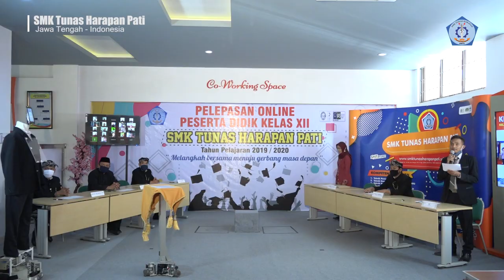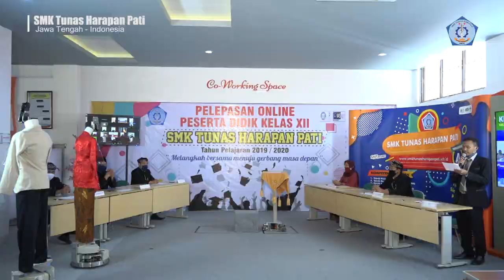PELEPASAN ONLINE PESERTA DIDIK KELAS XII SMKTH PATI DIWAKILI ROBOT DITENGAH PANDEMI COVID-19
SMK Tunas Harapan Pati – Jawa Tengah – Indonesia
Melepas peserta didik Kelas XII Th. 2020 secara ONLINE dengan ROBOT WISUDA
Di saat pandemic covid-19.
Nama robot : Cicibotono  & Cicibotini
Perwakilan peserta didik yang diwisuda dengan robot
Sejumlah 10 Peserta Didik Terbaik, dari 8 Kompetensi Keahlian masing – masing
Jumlah peserta didik Kelas XII SMK Tunas Harapan Pati adalah 926
Menyaksikan acara tersebut secara online
Dirumah